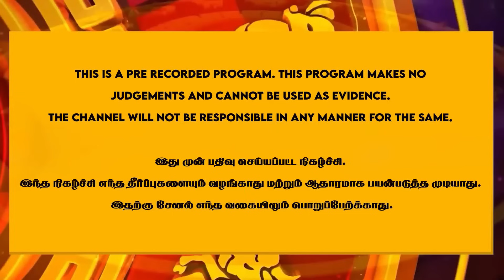தமிழகத்தை திரும்பிப் பார்க்க வைத்த வைரல் அகோரி | pragakalai kalaiyarasan Exclusive Interview|aghori